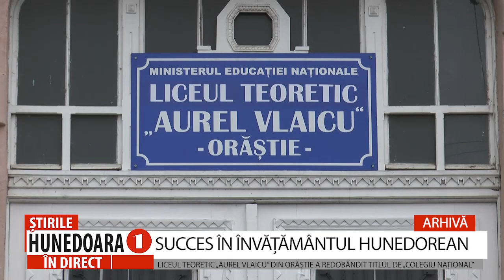SUCCES ÎN ÎNVĂȚĂMÂNTUL HUNEDOREAN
LICEUL TEORETIC „AUREL VLAICU” DIN ORĂȘTIE A REDOBÂNDIT TITLUL DE „COLEGIU NAȚIONAL”